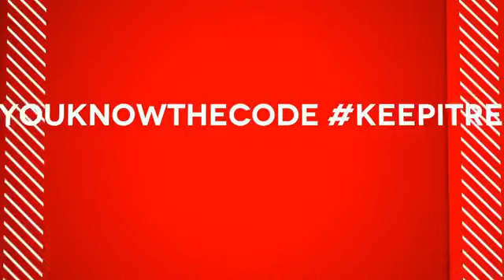FIRST B2B DURTZ MC'S FLERTAH & READSTAR